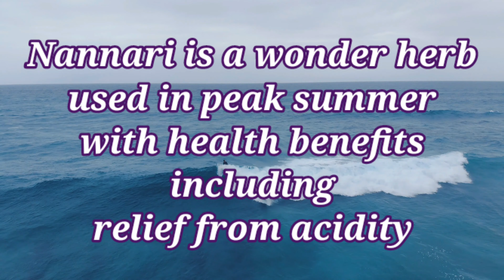Palm jaggery herbal coffee for cold,cough,headache ,energy booster/கருப்பட்டி காபி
Tasty sweet Panavellam /Karupatti coffee/பனைவெல்லம் காபி